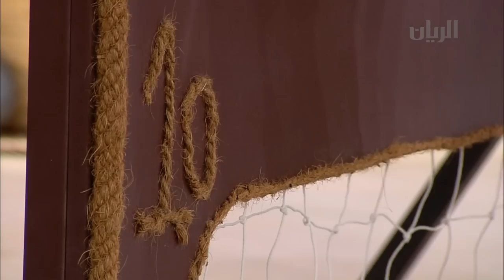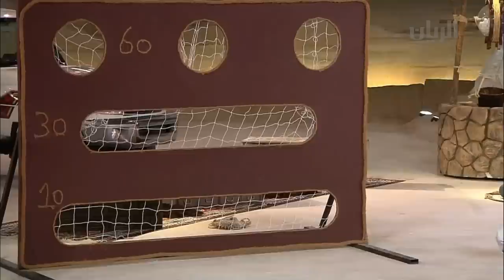برنامج زكريت - الحلقة الثالثة - 11-12-2013